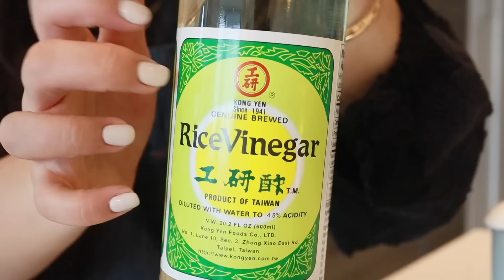【Cooking for my husband】date night, Taiwanese Fried Chicken, pickled radish | Tiffycooks Vlog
Happy Weekend ! I am Tiffy 🥰

Welcome to my vlog where we cook together, eat together, and have fun together :) I share what I eat in a day, along with easy Asian recipes you can make at home!

It’s Friday, and that means it’s Date Night! Dom has been craving fried chicken so I thought it'll be fun to surprise him with some Taiwanese Fried Chicken! 🍗the CRUNCH from the fried chicken gets me every time, so let’s cook together :)

Taiwanese Fried Chicken is one of my favorite Taiwanese dishes. It is super crispy on the outside and flavourful on the inside. I share some secret tips and tricks on what they do to get that beautiful golden batter and juicy bite!

The perfect pairing for Taiwanese Fried Chicken is Pickled Radishes and cabbage. I want to film a video next week sharing all my pickled vegetable recipes … what do you think?

Let me know what your favorite dish for date nights is! 💖